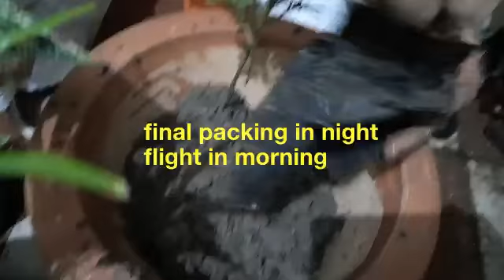856🌿🥀मैं Plane Travel में भी कितने सारे plants और cuttings सही सलामत ले आई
This video is about plants and cuttings packing  fo air travel.If you like my video ease give a thumbs up and share it with your friends and family members and do not forget to subscribe my channel.